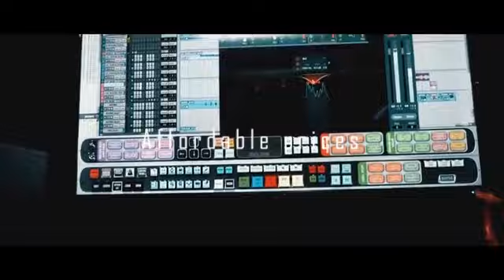Echo Frequency Studio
Welcome to Studio Echo Frequency! 🎶 We offer top-notch listing services for all your music needs. Whether you're an artist, band, or label, we've got you covered. Let's make your sound resonate! 🎵 StudioEchoFrequency MusicListing ContactUs"